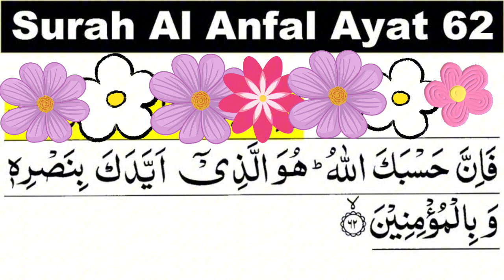Recite this Dua to get Success in Exam